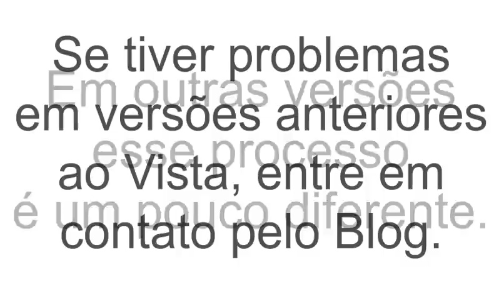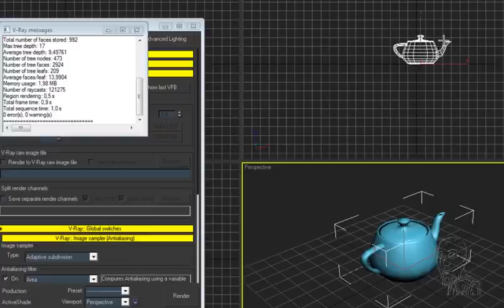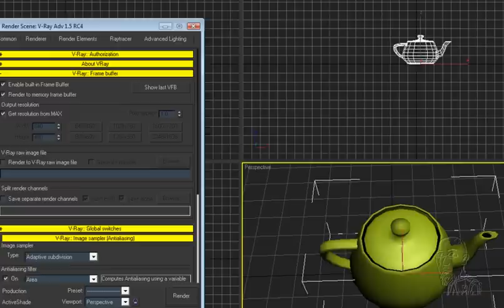Como habilitar o History do VRay Frame Buffer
Nesse vídeo mostro como habilitar o histórico do Frame Buffer. Achei uma ferramenta bem interessante. Quem tiver dúvidas ou sugestões pode entrar em contato comigo.